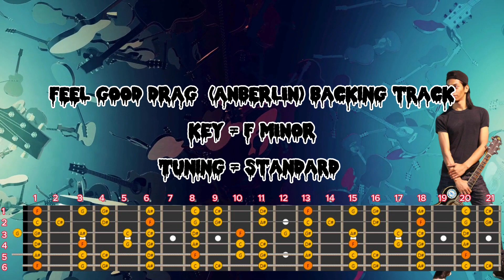Feel Good Drag (Anberlin) - Guitar Solo Backing Track